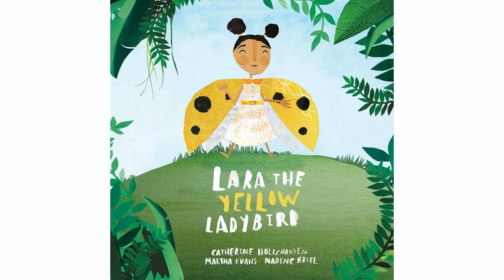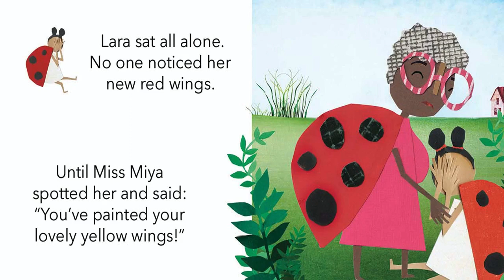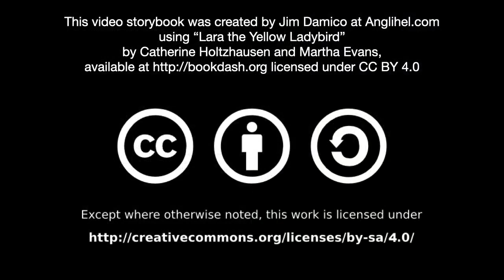[3.9] - Lara, the Yellow Ladybird - (video story book @ Anglihel.com)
Lara, the Yellow Ladybird
by Catherine Holtzhausen and Martha Evans

A yellow bug in a world of red, Lara the Ladybird just wants to fit in.

Read by Juanita Klenklen

"Lara the Yellow Ladybird" by Catherine Holtzhausen and Martha Evans